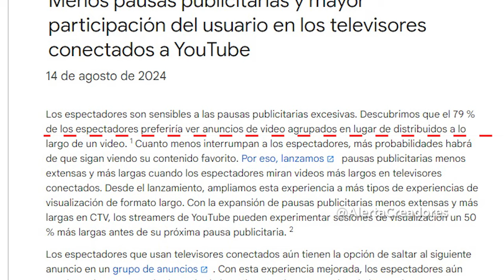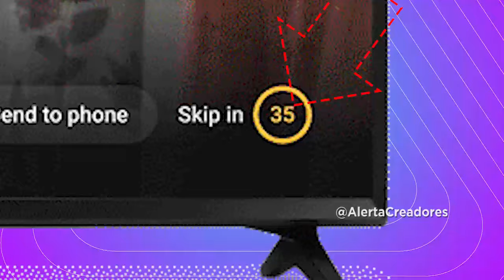Youtube actualizacion: MENOS PAUSAS publicitarias en los vídeos de Youtube TV 2024 y como nos afecta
Youtubers Youtube ha tomado la decisión de mostrar menos pausas publicitarias pero mas largas, veamos al detalle en el siguiente vídeo.
▼SI, TE HA AYUDADO, APOYA AL CANAL CON UNA  DONACIÓN▼:
- Si eres de Perú YAPEANOS:
▼GRACIAS▼